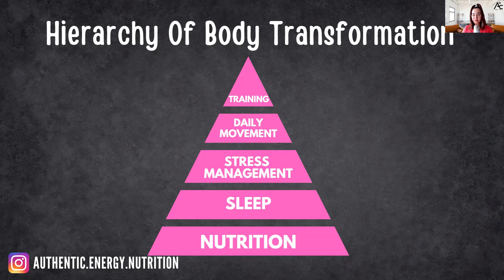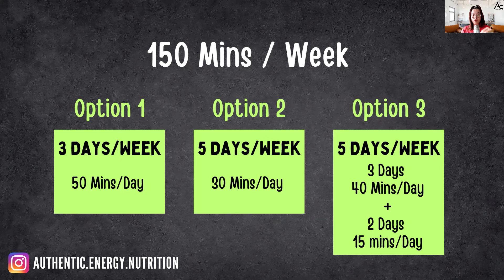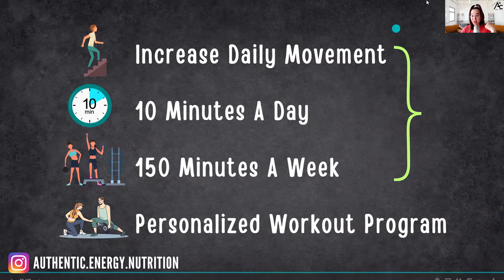How Much EXERCISE Do You Need With HERBALIFE?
In this video, we explore the optimal amount of exercise required to achieve fast weight loss with Herbalife products. Discover proven workout strategies, tips for combining Herbalife with your exercise routine, and how to enhance your weight loss journey.

➡️Join Herbalife Preferred Member Program/Distributorship